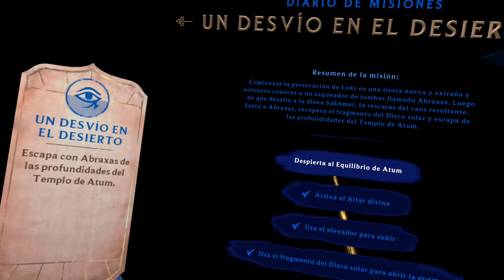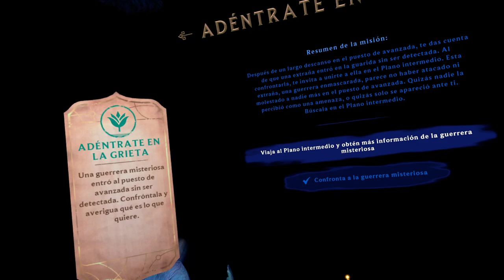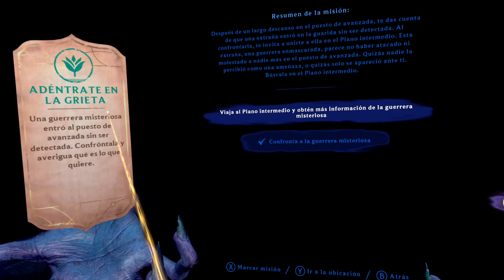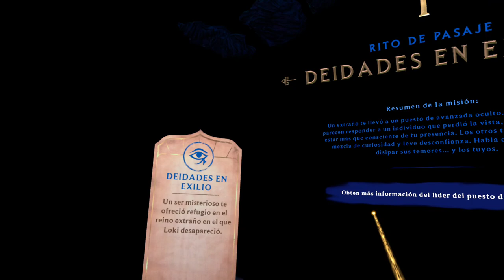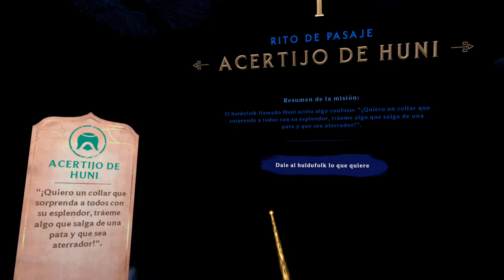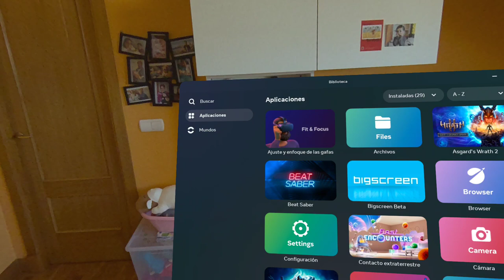Asgard's Wrath 2 (VR) - Capítulo 2, Conociendo a Horus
Estrenando el parche de gráficos para Meta Quest 3.
Aprovechando un rato de soledad para salir de la tumba/templo inicial, llegar al hub central del juego, conocer a Horus y probar brevemente el modo roguelite del juego.

00:00:00 Volviendo donde lo dejé
00:04:00 Primer altar divino
00:13:40 Tutorial de combate
00:38:30 Segundo altar divino
00:53:20 Sarcófago y salida del templo
00:57:50 Gran Salón del Sol
01:09:20 Estrenando las Grietas
01:36:07 Historia de Horus